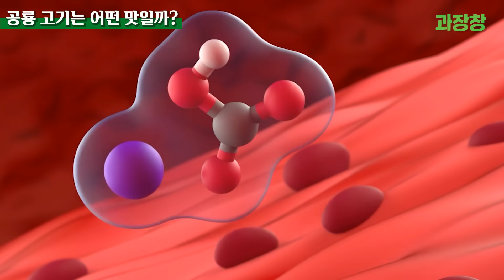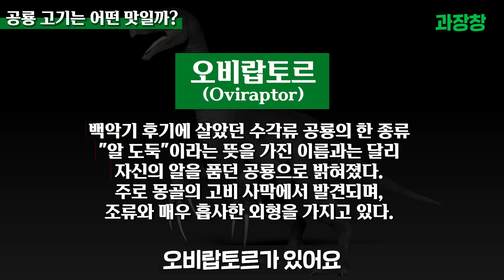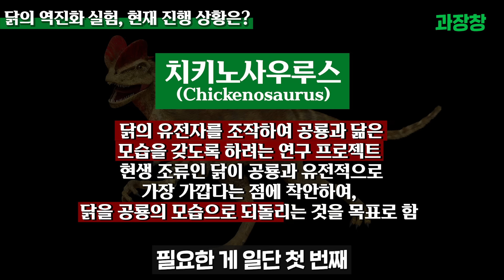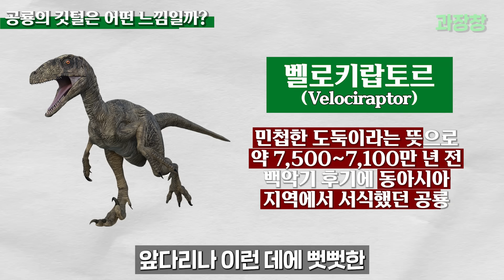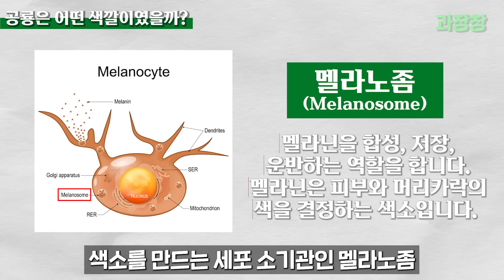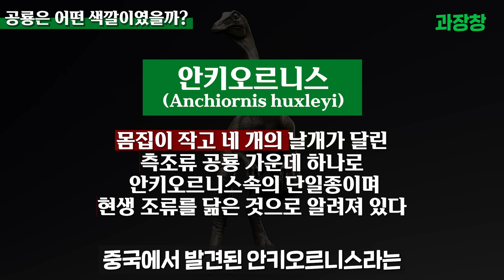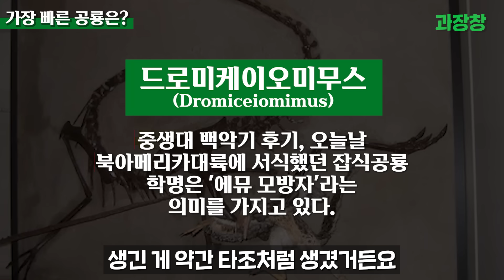티라노사우루스는 갈색이 아니다? 공룡 색상의 놀라운 진실을 파헤친다! (feat. 박진영 박사)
📢 공룡의 색깔, 초록색, 갈색, 회색... 우리가 알고 있는 모든 것이 잘못됐을지도 몰라요! 공룡 화석 속 멜라노좀이 밝혀내는 진짜 공룡의 색깔, 하나하나 드러나고 있습니다. 어쩌면 공룡은 우리가 상상하는 것보다 훨씬 더 화려했을지도...?! 과학이 밝혀낸 공룡의 진짜 모습, 함께 확인해봐요🦖✨ 👉 영상이 유익했다면 ‘좋아요’와 ‘구독’ 잊지 마세요! 📌
 목차 0:00 시작
 00:26 인사
00:33 공룡 고기는 어떤 맛일까?
 01:49 닭의 역진화 실험 진행 상황은?
03:03 새가 공룡의 후손이 된 이유
04:02 대멸종 이후 공룡들이 살아남은 방법
05:09 공룡은 어떻게 날개를 가지게 되었을까?
06:13 공룡의 입이 새의 부리로 진화한 이유
06:59 공룡의 깃털은 어떤 느낌일까?
07:31 모든 공룡에게 깃털이 있었을까?
08:09 공룡은 어떤 색깔이었을까?
10:39 가장 똑똑했던 공룡은?
11:04 가장 빠른 공룡은?
 11:24 공룡의 힘은 얼마나 강했을까?
12:01 마무리